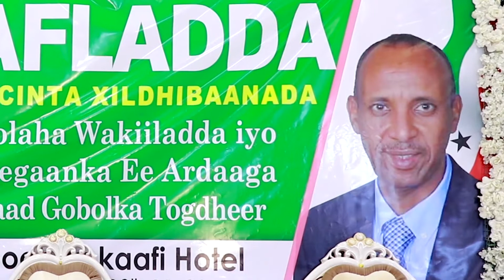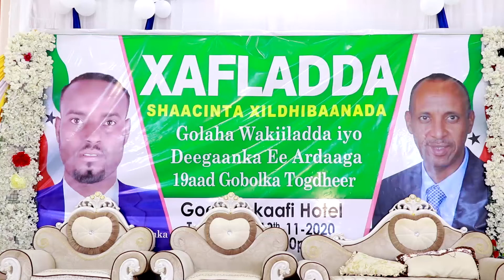Shaacinta Musharaxnimada C.qani C.laahi Axmed iyo Mahad Axmed kaahin